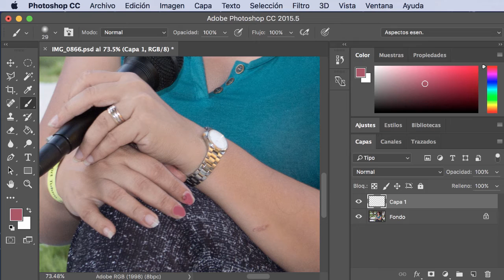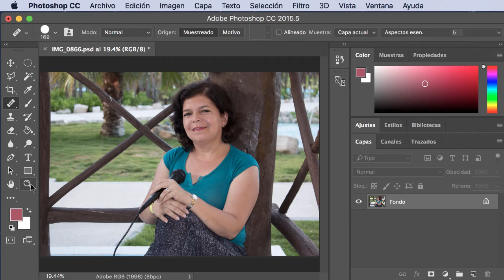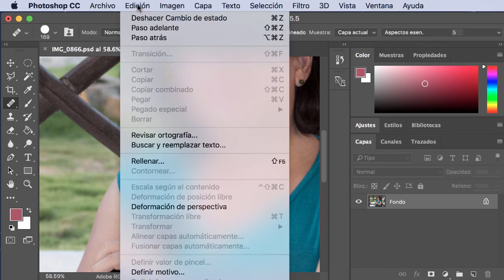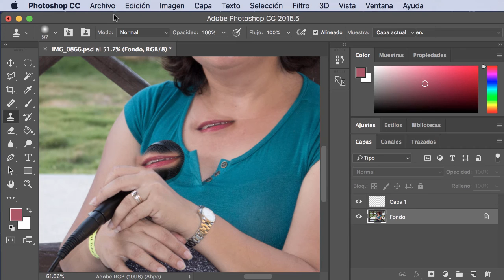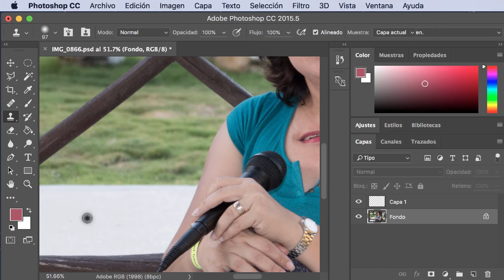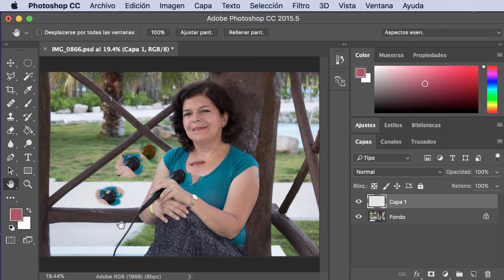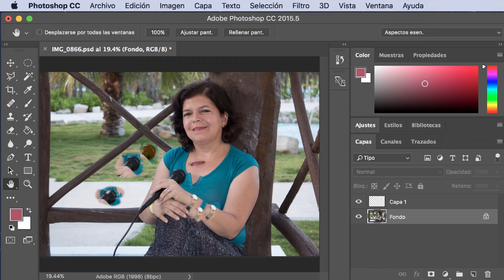Tutorial Photoshop CC Tips Esenciales. No.5. Gotero, Pincel, clonar y corrector. liclonny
Continuamos con nuestros tips esenciales en Photoshop CC y vemos l¿Cuáles son las herramientas de gotero, Pincel de ajuste? que hacen las veces de gotero con el tip que mostramos y las diferencias entre el tapón de clonar y el Pincel corrector